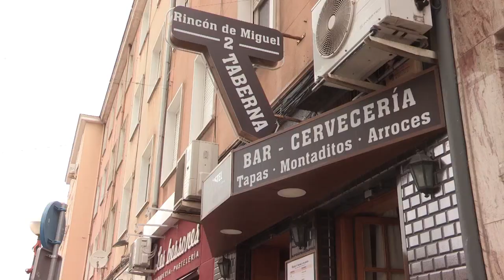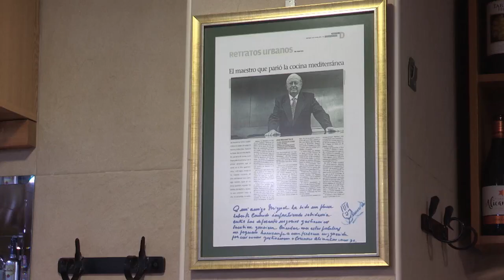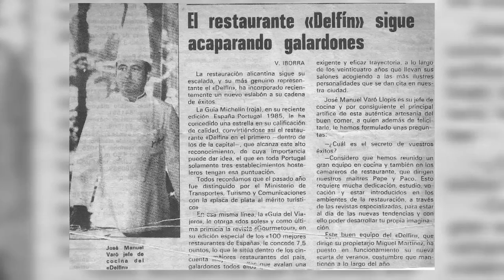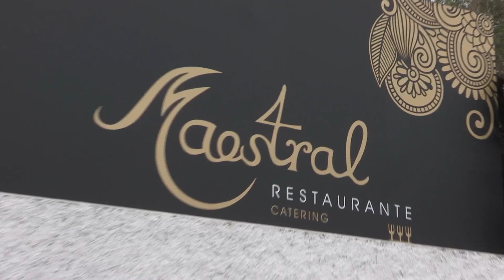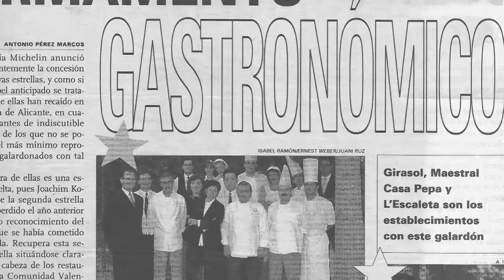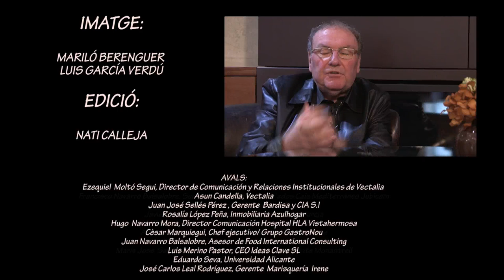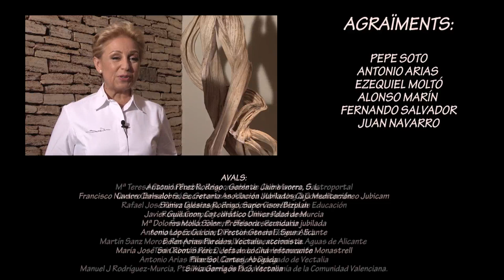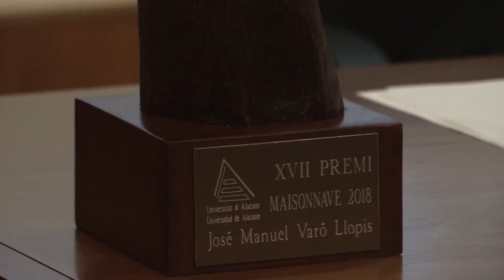Entrega del XVII Premio Maisonnave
Acto de entrega del XVII Premio Maisonnave a José Manuel Varó Llopis